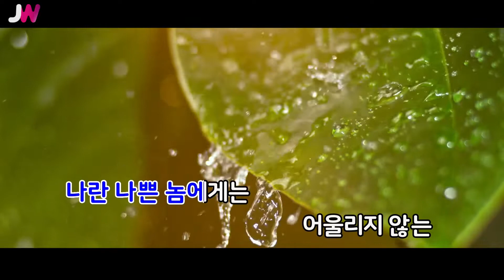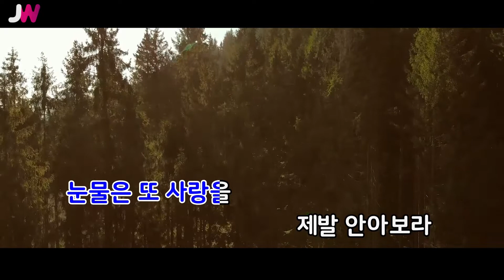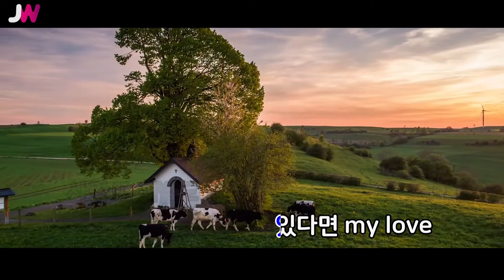[JW노래방] 그 사람 (비밀) / 구자명 / JW Karaoke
번호 - 30508
제목 - 그 사람 (비밀)
가수 - 구자명